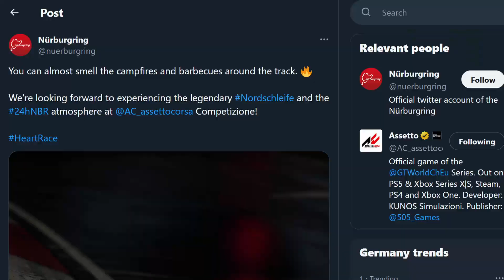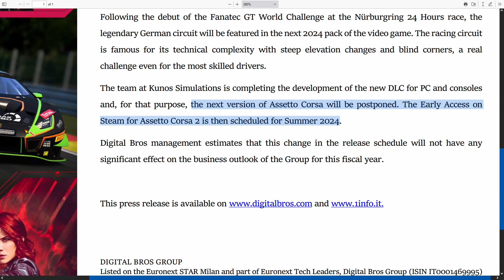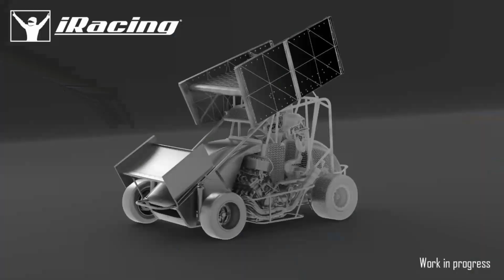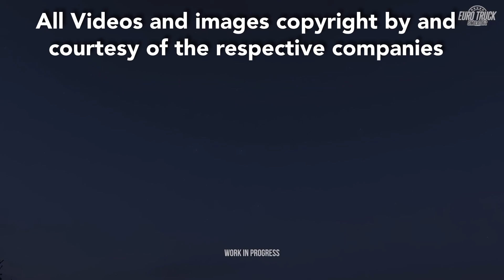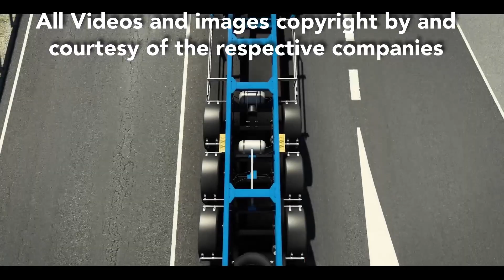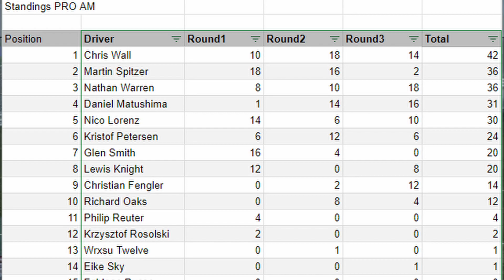Sim Racing News 44/2023: Motorsport Games News: Traxion.gg closed, Indycar24 uncertain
What a crazy week. Parts in the good sense of the good, parts in the bad sense. Oh, well, we have them all her:

00:00 Introduction and short news
02:03 Nordschleife Confirmed for ACC, AC2 Delayed

03:34 Sim Racing Stats: rFactor2 Steals the Show
04:44 iRacing's Big Reveal: Rain Physics & Audi R8 LMS Evo II GT3

07:56 Direct Drive Delight: Fanatec Clubsport DDplus Explained

09:46 Team Redline & Red Bull: Sim Racing Powerhouse Merger!

10:54 SCS’ Truck Simulators 1.49 Beta: Moon Returns, Used Trucks Unveiled

13:48 ERA Championship Update

15:28 Motorsport Games Shake-Up: Indycar24 uncertain, Traxion.gg closed

2. Watch as much of the content as possible
5. Chat with us in the Discord

Crazy Video by Alena Darmel, Pexels free license
Demise Video by Ray Soderberg, Pexels free license